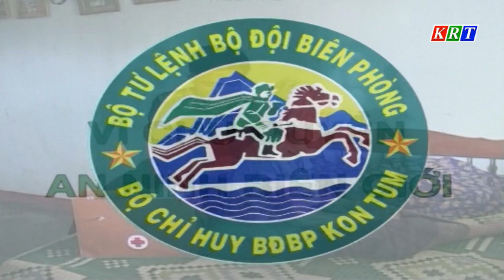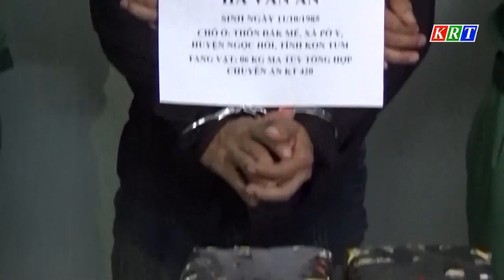Vì chủ quyền an ninh biên giới